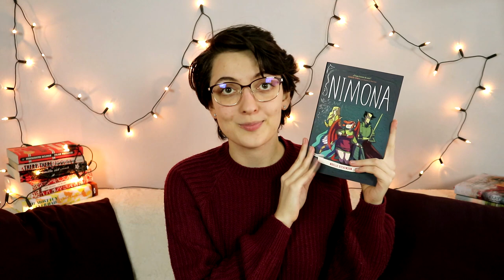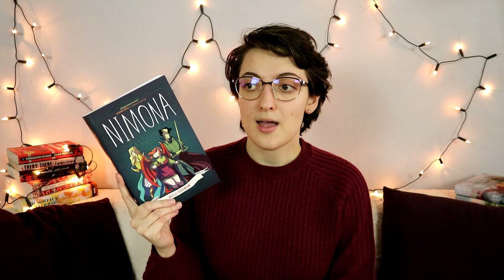Ezt olvastam februárban | 2021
Vége a februárnak, ezért ideje összegezni, mit olvastam az elmúlt hónapban! :)

Említett könyvek:
Tui T. Sutherland: The ​Brightest Night (Wings of Fire 5.)
Marissa Meyer: Cinder (Holdbéli krónikák 1.)
Lois Lowry: Az ​emlékek őre (Az emlékek őre 1.)
Huszti Gergely: Mesteralvók ​viadala (Mesteralvók-duológia 2.)

0:00 Intro
1:02 The Brightest Night (Wings of Fire 5.)
2:01 Ház az égszínkék tengernél
3:50 Mesteralvók viadala
6:04 Cinder
6:30 Büszkeség és balítélet
6:54 Az emlékek őre
8:50 Nimona
10:40 Az alkimista lányának különleges esete
11:47 Az Éjkapu
13:41 Nem semmi lány
15:56 Outro